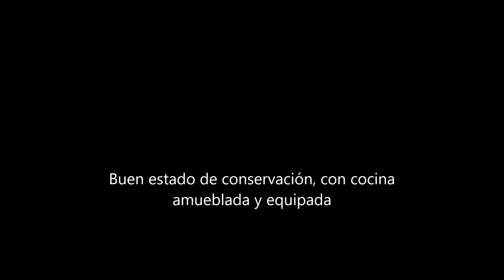Se vende Casa en planta baja en la barriada de Santa Aurelia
Casa en planta baja en Santa Aurelia, junto a la Iglesia. Casa de 90 m2 construidos con azotea transitable y un dormitorio en esa planta. Está en buen estado de conservación, y con una obra menor es muy fácil y económico realizar de ella tu hogar soñado. Actualmente cuenta con amplio salón-comedor muy luminoso, aseo, baño y tres dormitorios. Se encuentra situada en una calle peatonal y muy tranquila de la zona, y a tan sólo un minuto a pie de c/ General Ollero, calle muy comercial de la zona provista de todo tipo de prestaciones y servicios. ¿Quieres verla? ¡Llámanos!